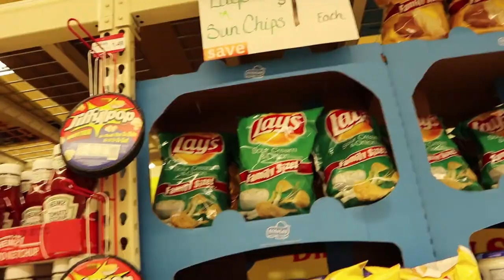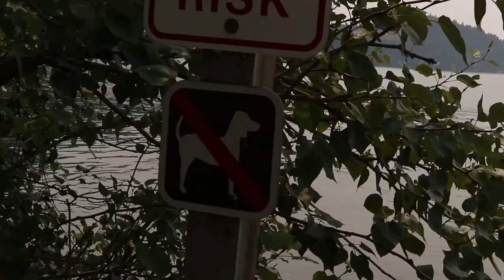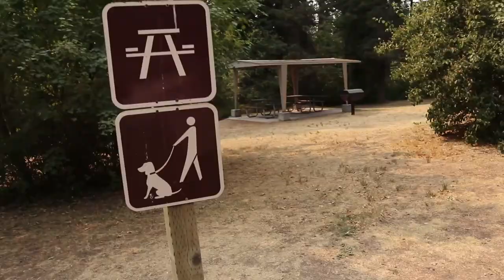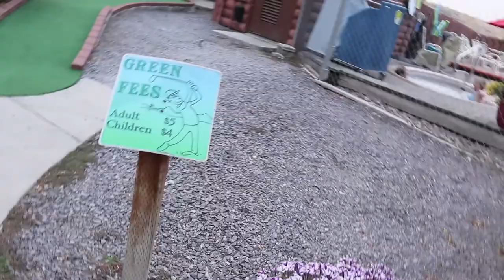Montana-Canada Day 5: Flathead Lake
Finally made it to Flathead lake. Had a ton of fun on the paddleboard and then when back to camp to eat. Noodles...